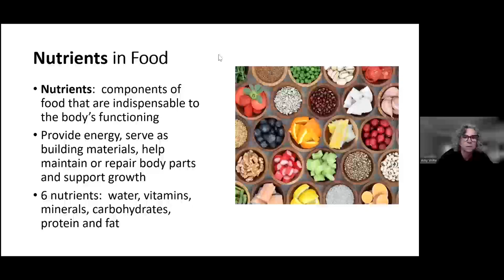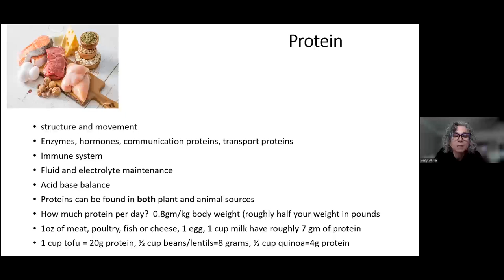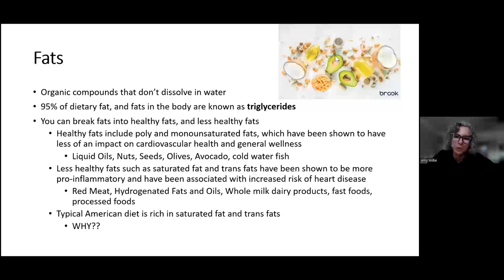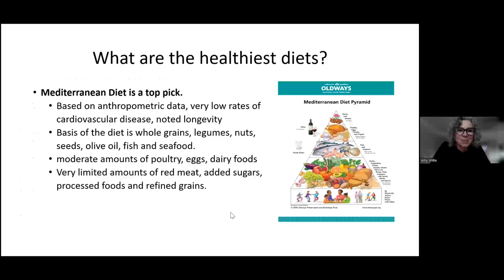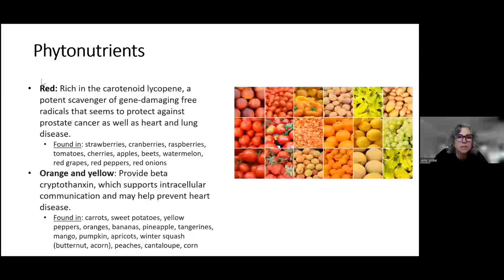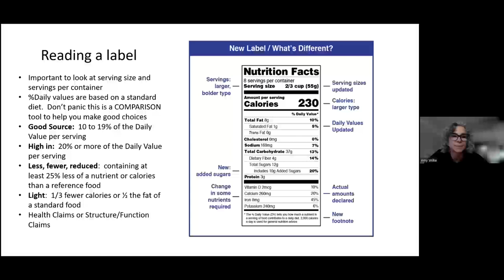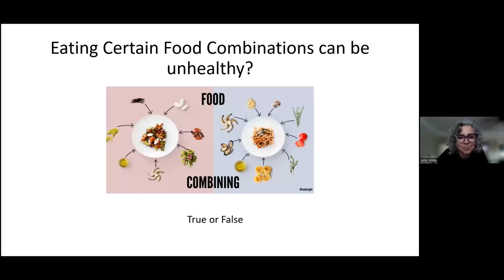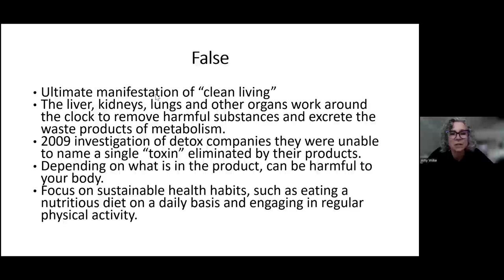Nutrition Month 2023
To celebrate National Nutrition Month (March 2023) Amy Wilke, MS, RD, LD, CNCS, talks about nutrients in food. This was a presentation she did for a head and neck cancer support group on March 4, 2023.

Amy Wilke, MS, RD, LD, CNCS, is a registered dietitian with over 25 years of experience providing nutritional therapy to both adult and pediatric patients. In addition to working at Keck Medical Center of USC, she is an instructor in the Nutrition Department at Glendale Community College. In her free time, she enjoys reading, running, trying new recipes and hanging out with her husband and their chocolate lab, Zuma.